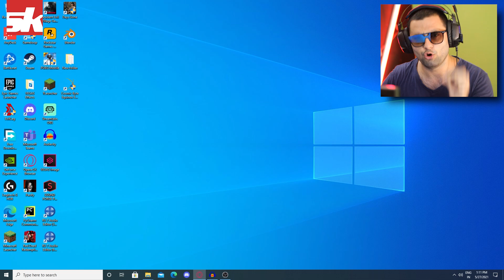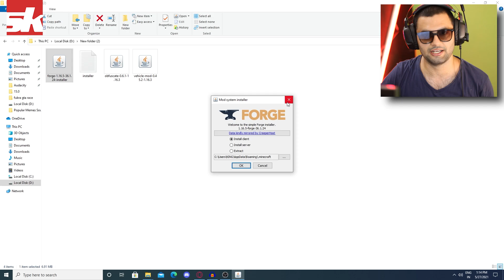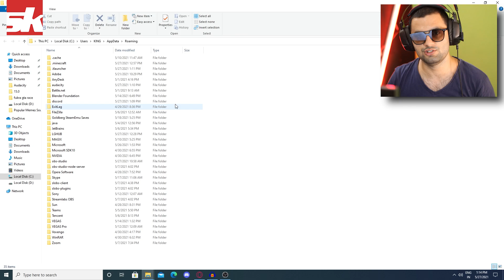How To Download Cars Mod In Minecraft | HINDI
In this @SportskeedaEsports  video, guys I am going to show you how to install cars mod in Minecraft.